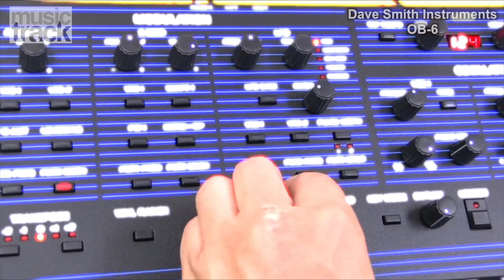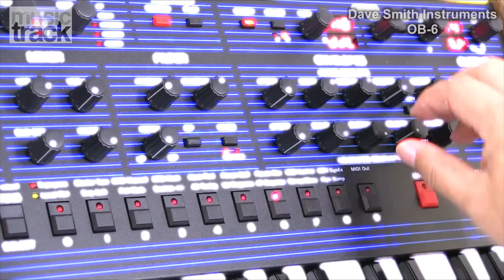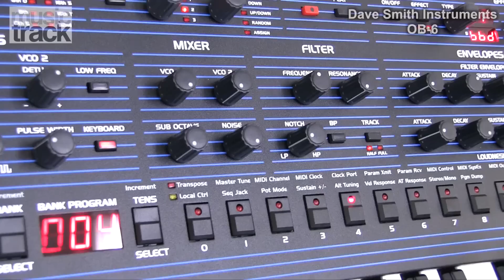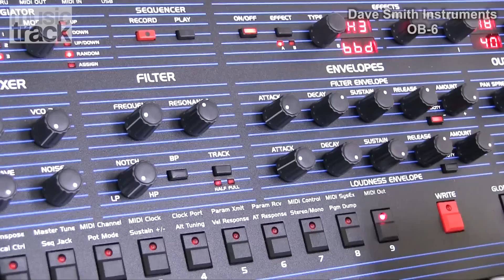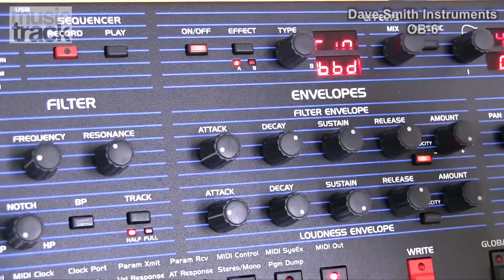Dave Smith Instruments OB-6 Demo & Review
Dave Smith Instruments  / Tom Oberheim OB-6 with Vintage OB-8.

English sub-titles is available.